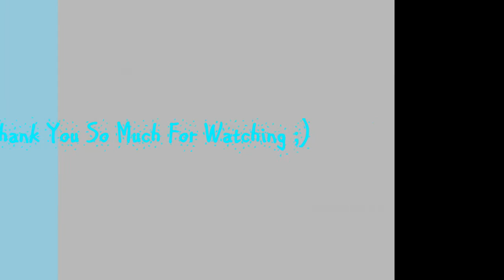Kendall Schmidt and James Maslow Moments (Can't Keep My Hands Off You-Simple Plan)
these are my Kames collections. yes, they're my favorite couple ever. I know they're not official couple but I really love them and I'd die in a hole if they were really together lol. GO KENDALL AND JAMES! lol

the pictures mostly aren't mine. credits to tumblr! I got them from tumblr! and yeah I'M A KAMES SHIPPER PEOPLE! xD

the song is from Simple Plan featuring Rivers Cuomo. It's Can't Keep My Hands Off you.

enjoy, xoxo